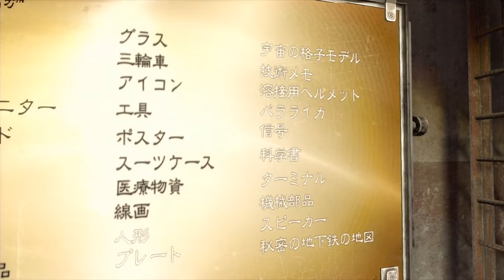【PS4】#3 メトロラストライトリダックス追加ストーリー実況【クシャトリヤpart2】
引き続き遺物集めの冒険。久しぶりに(会いたくはなかったけど)ライブラリアンと遭遇。
この遺物集めは全部集めたとしても特に何かが起こる訳じゃ無いらしいので、次回はまた別のDLCストーリーをプレイします